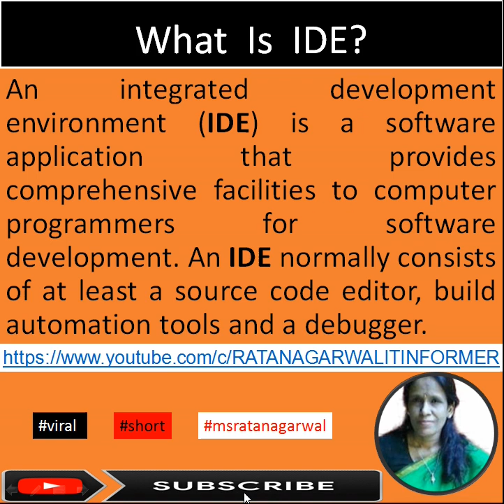what is IDE| ratan agarwal it informer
what is IDE?
what about the video?
what is IDE?
An integrated development environment (IDE) is a software application that provides comprehensive facilities to computer programmers
for software development. An IDE normally consists of at least a source code editor, build automation tools and a debugger.
What is IDE with example?
What is an IDE exactly?
What is IDE and how it works?
Why do we need IDE?